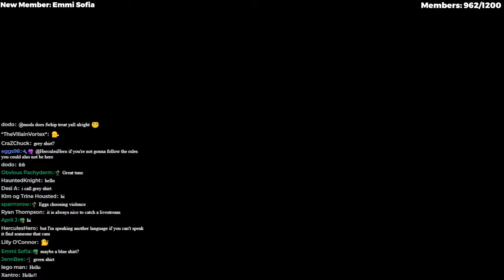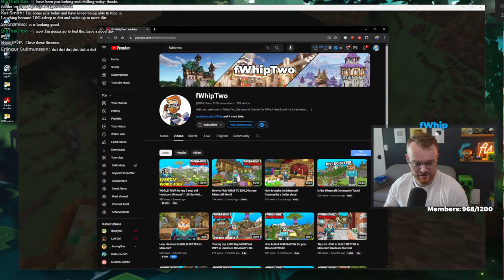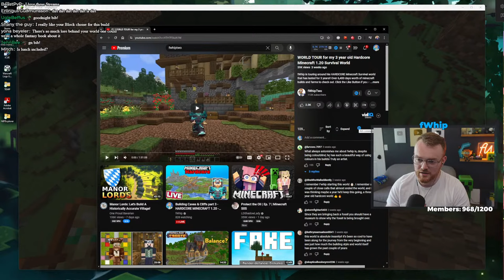Building Caves & Cliffs part 3 - HARDCORE MINECRAFT 1.20 - Survival Let's Play